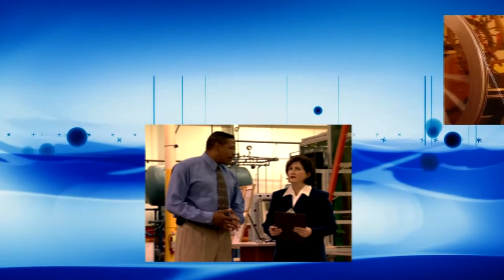Toni G 070 Psychic Medium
Toni provides mini-readings to callers during a "Messages from Above" "Psychic Medium" simulcast on March 29, 2021.